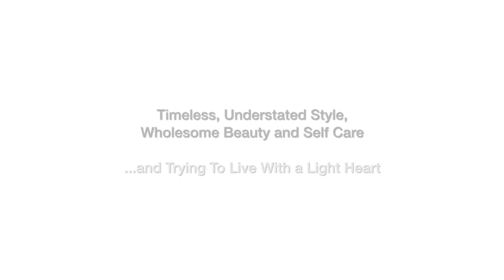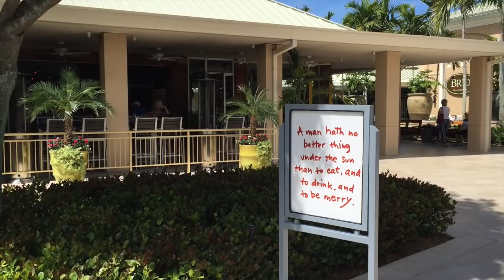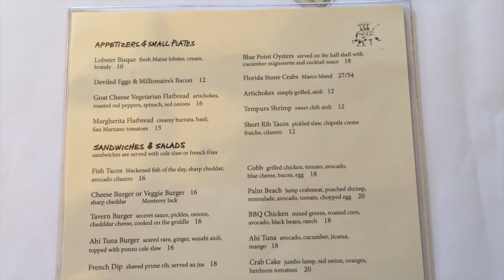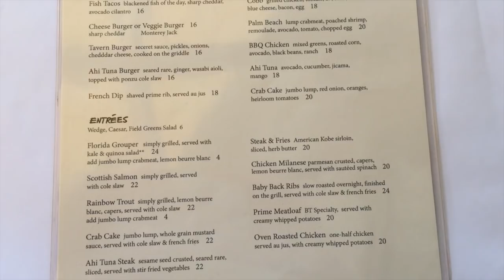Classic Fashion/Style Over 40/Over 50: Vlog--Lunch Bricktop''s; Shirt Dress, Talbots Bag/Sandals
My OOTD: J. McLaughlin, Talbots, Kate Spade, Michele CSX Watch. JLJBackToClassic.com: Classic Beauty, Style, and Self Care Over 40.